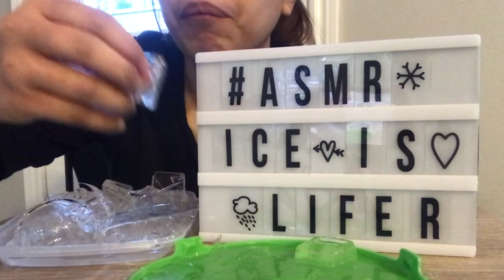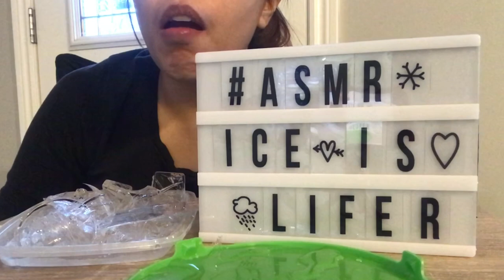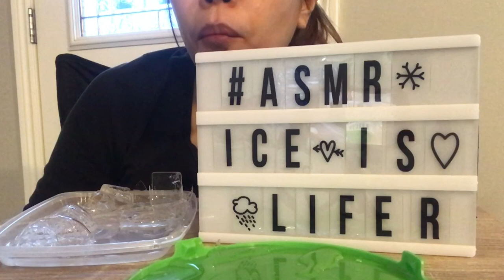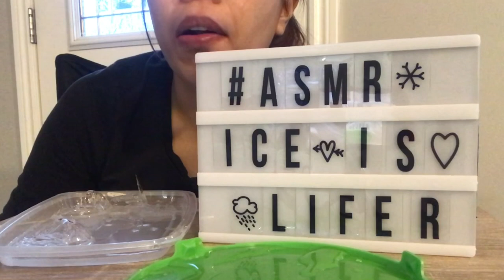Ice Eating ASMR after Covid | Slow Eating | Snow Eating | Ice Snow Life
Hi everyone! this is video after I hit by Covid - scary feeling but thank God I survived it
Since I eat super slow I thought why not promote the Slow Ice Eating since you can really hear the crunches in detail 😊